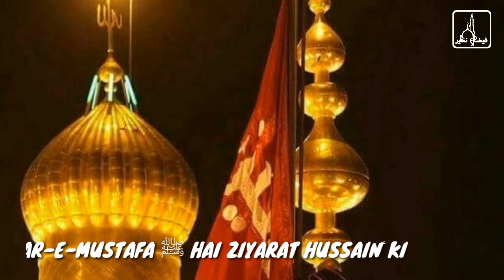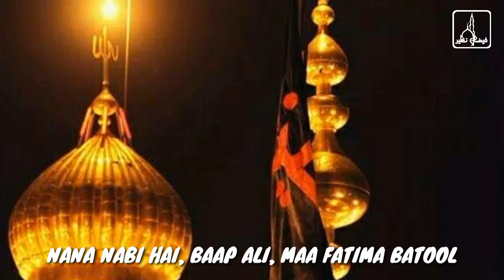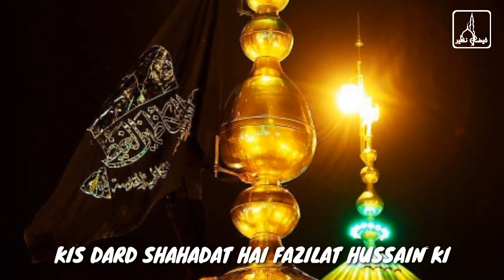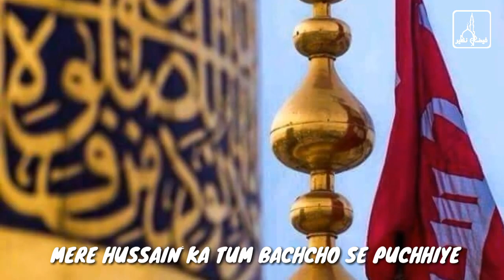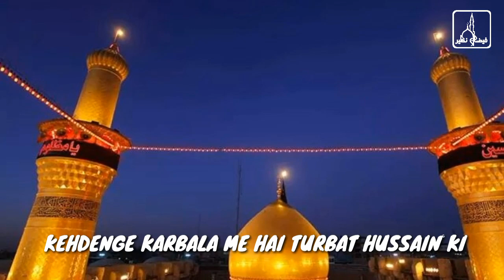Samje To Aise Samje Fazilat Hussainؑ Ki | Manqabat | Shah Hafiz HAMIDULLAAH Shah Bawa